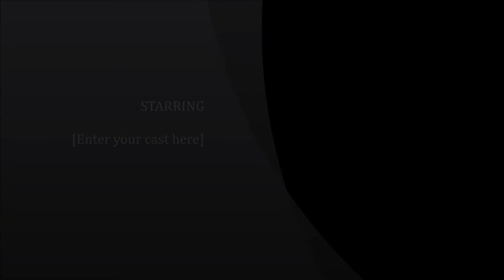22/05/2016 - Thời báo Montreal - Ðêm nhạc Lam Phương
23/05/2016 - Thời báo Montreal - Ðêm nhạc Lam Phương